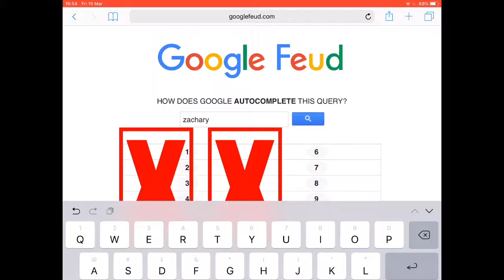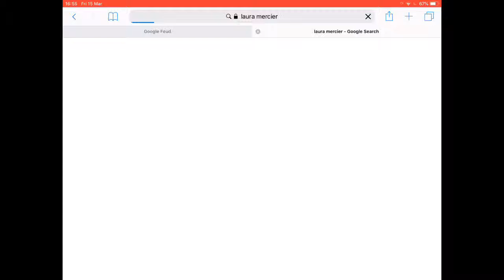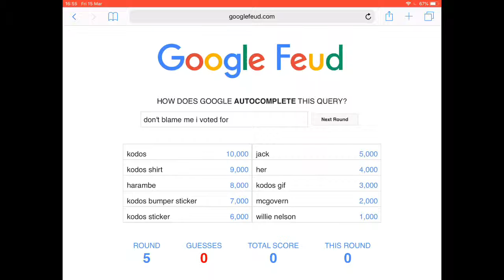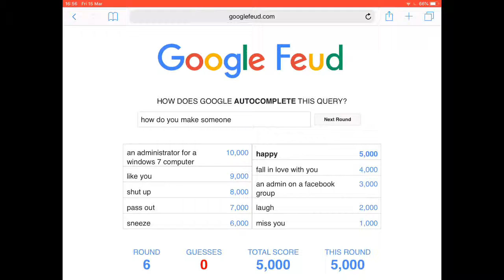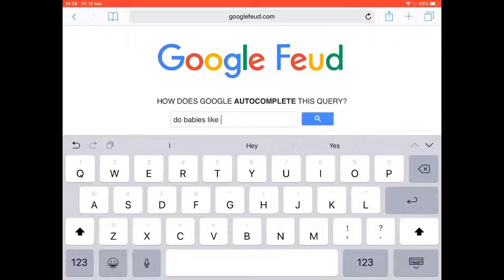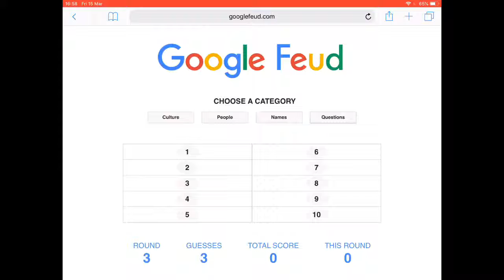Google Feud |i Feel Dumb Now